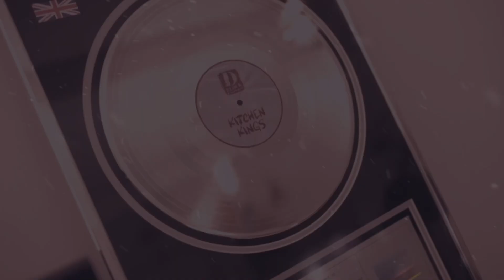*SOLD* D Block Europe Type Beat - "Battle Scars" | UK Rap Instrumental 2020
D Block Europe Type Beat - "Battle Scars" | UK Rap Instrumental 2020 | @EssayBeats

IMPORTANT:
This beat is free for non-profit use. If you use it, you must credit (Prod. Essaybeats)